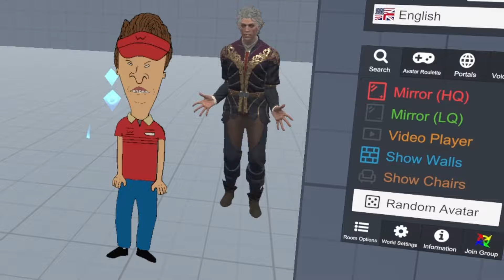REAL Voice Actors Play VR Chat! (FUNNIEST MOMENTS)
Friends in this video:
@brockbaker (bronkstronk)
@seankellysays (seankelly)
@lusizemore (lusizemore)
@JoeABL (NoPuzzles)

Editing by:
‪me